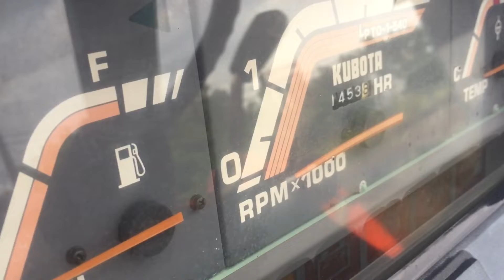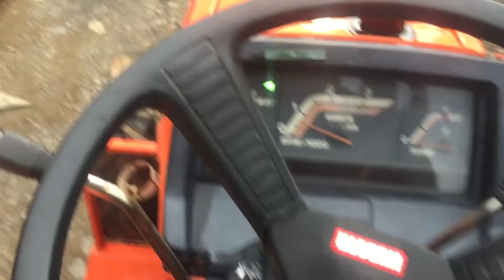Kubota l1-215 hai cầu đẹp lh:0344515891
Hàng nhật bải mới về đẹp xuất sắc